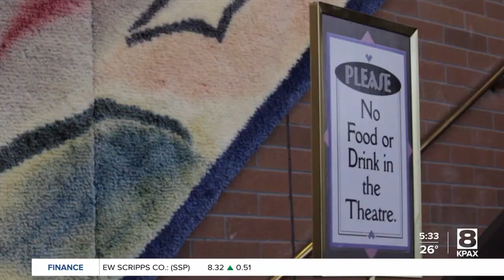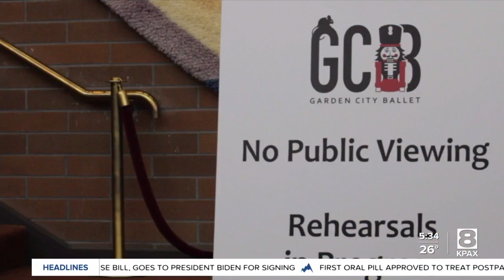Busy weekend on campus ahead for University of Montana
With playoff football, the Nutcracker ballet, and fall commencement, it's a great weekend to be a Grizzly - and be in Missoula.